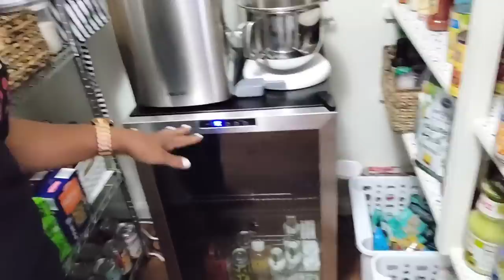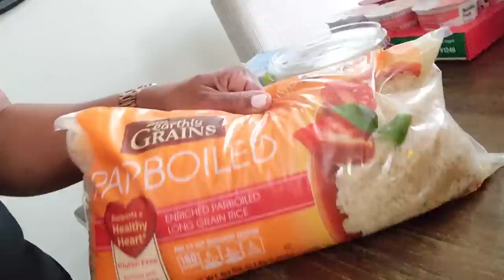ALDI FRIDGE HAUL|| PHO AND PEACH COBBLER ON THE SIDE😜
Welcome, I am Helen- A 40-something mother, Creative Entrepreneur, Vlogger, and Foodie Enthusiast. I am a lover of clean lines, Black & White everything, home decor, and dark roast coffee. Follow me as I live my best life.
 I love the simple things in life. I put God first in everything that I do. Life is too short so by the grace of God I am living with intention.

Gym equipment
Treadmill
weight bench

Gluts machine

Jewelry tray

Nespresso Machine

White sheets

KITCHEN MUST-HAVES

PANTRY LOVES

AMAZON FAVORITE FOODS (ONLY BUY WHEN IT IS ON SALE)

AMAZON CLOSET ORGANIZATION

AMAZON HEALTH AND WELLNESS
AMAZON HOME DECOR

Sometimes I am lucky enough to receive products from brands as PR or to review but the opinions will always be my own. I will not create a video for a product that I do not believe in. I appreciate your support for my channel.